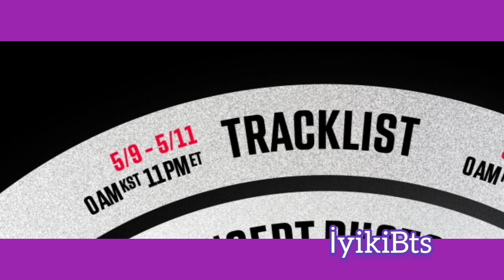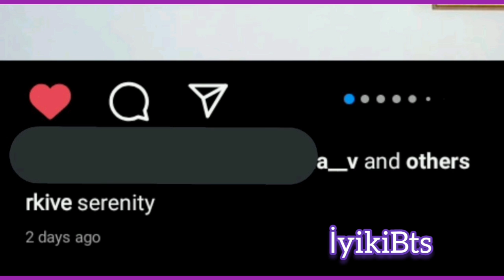BTS- YET TO COME ile Hyyh dönemine geri dönüyor. Yeni albüm takvimi ve gerçekleşen teoriler